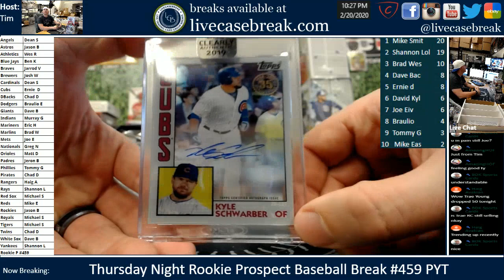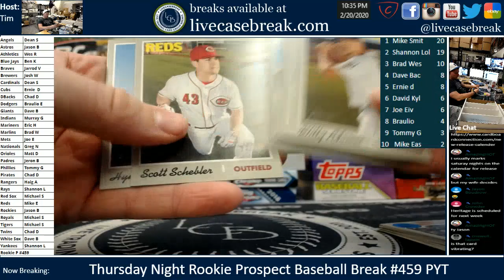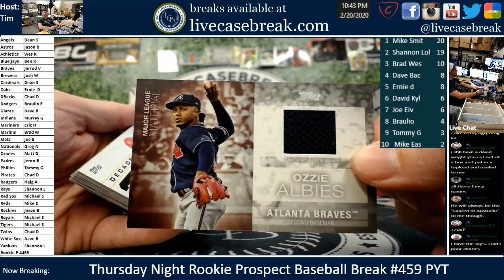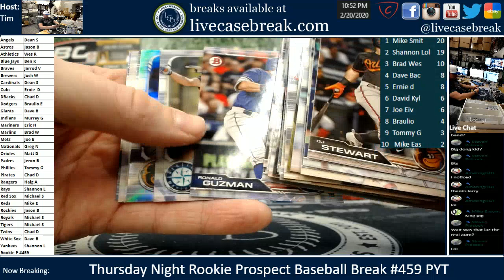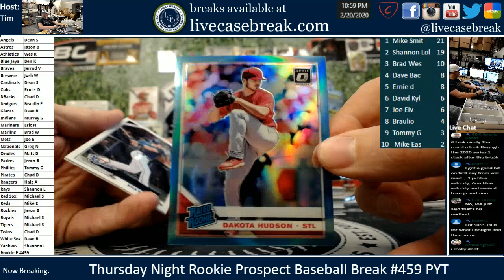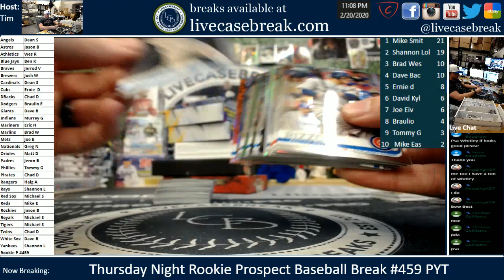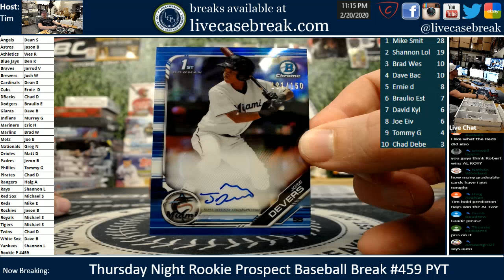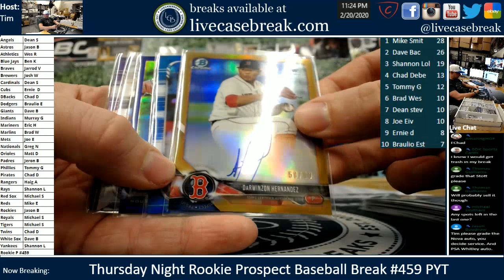Thursday Night Rookie Prospect Baseball Group Break PYT #459